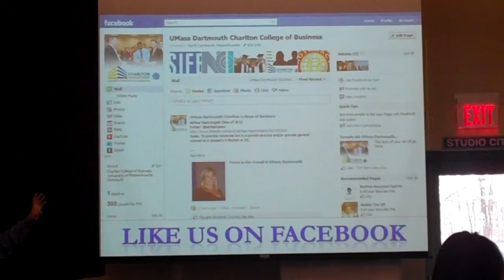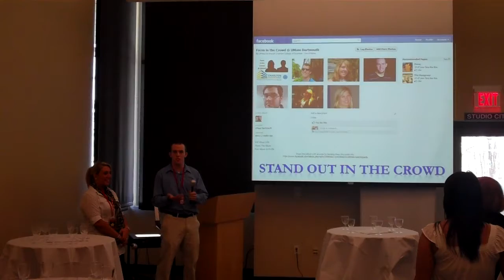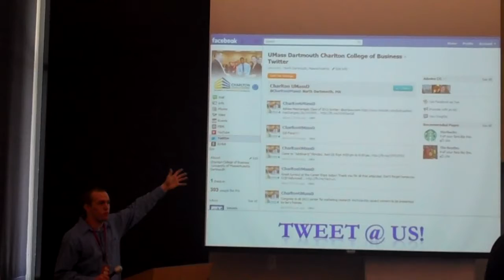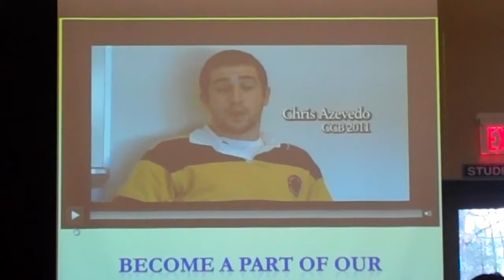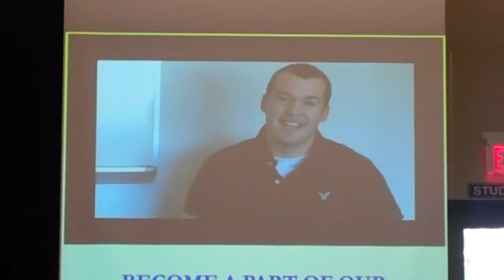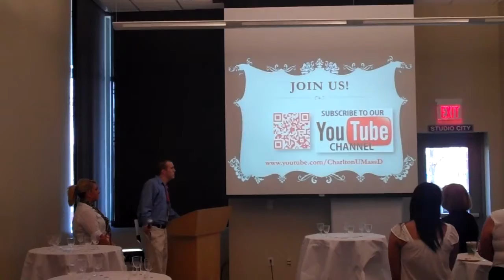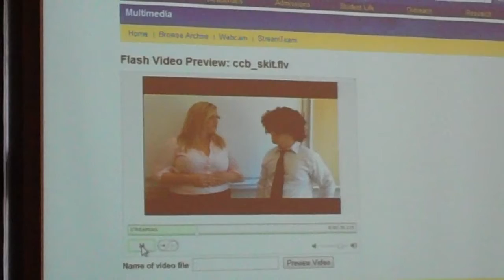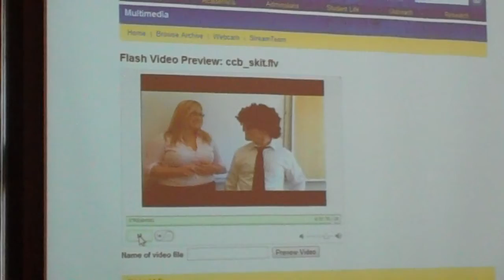Charlton College of Business Social Media Presentation